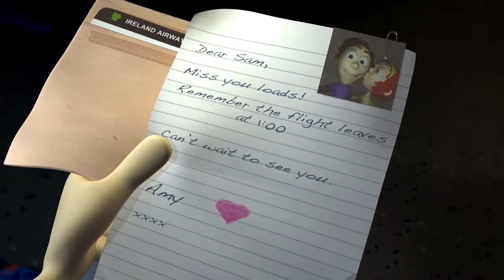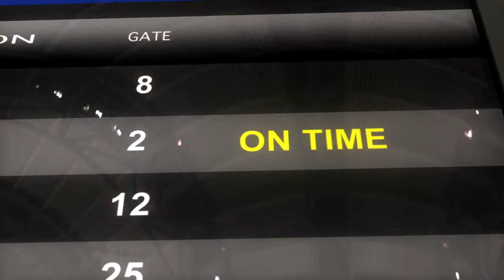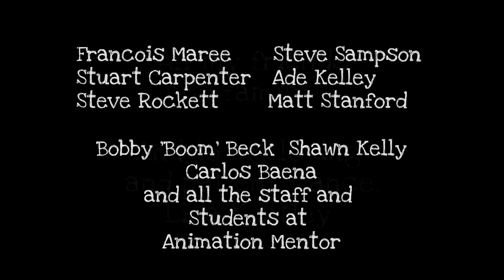CGI Animated Shorts 1080P HD Baggage by Peter Butler